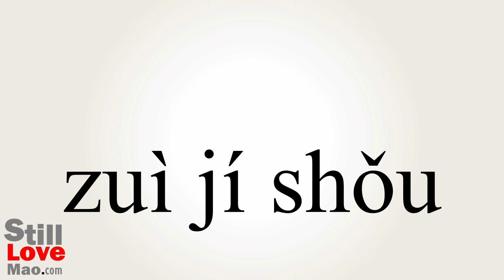How to Say Thorniest in Chinese